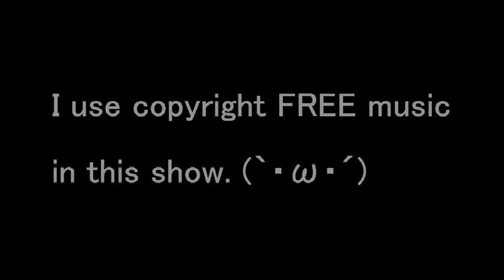Xin the Juggler Show Time Wed, Aug 13, 2014